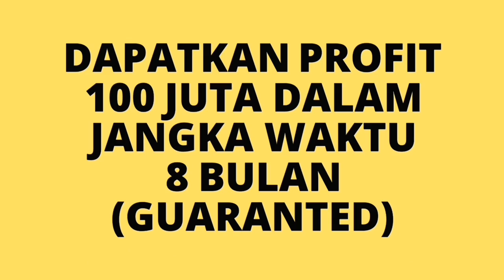BISNIS YANG MENGUNTUNGKAN DI SURABAYA !!!